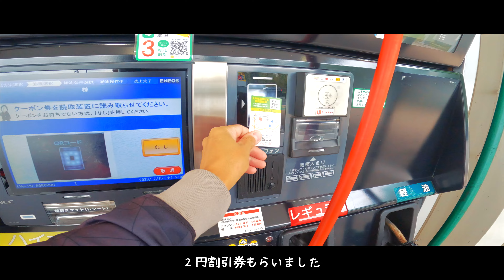【CRF250Rally】林道ツーリング 倒木をくぐるだけ insta360ONEX2 で色んなとこから撮ってみました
久しぶりのバイク活動
いつもの林道をちょろっと走るだけですが倒木に阻まれ数分間頑張りました
頑張りシーンはノーカットマルチアングルとなっております

カメラ
GoPro10
insta360 ONE X2
SONY ZV-1M2